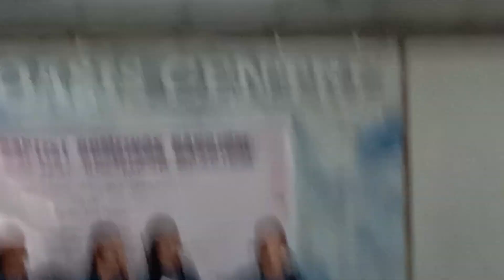KBBB Associat pastor women retreat siminar On 22 to 23 May 2024🙏 Venue:Oasis centre Dimapur